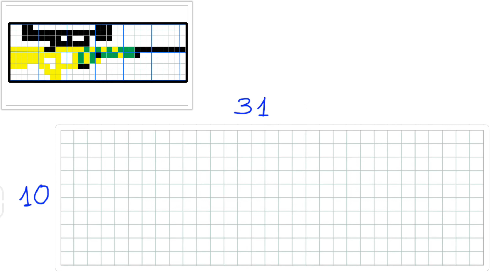Aprende a dibujar arma de Fortnite pixelada. Francotirador de cerrojo. Camuflaje: banano.